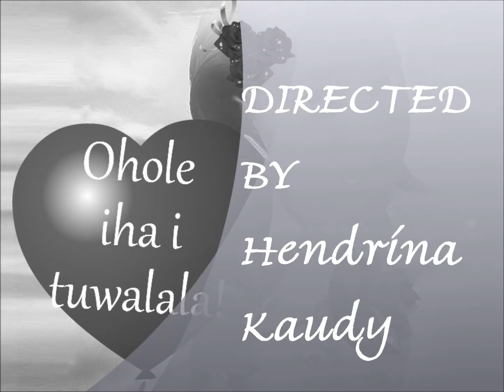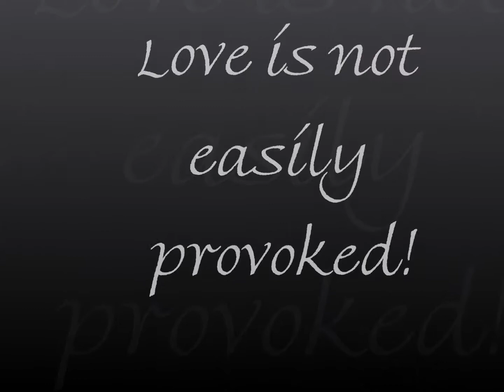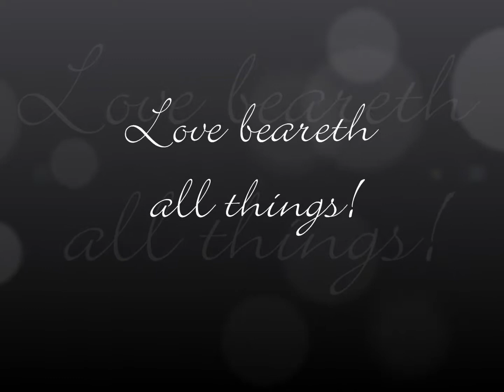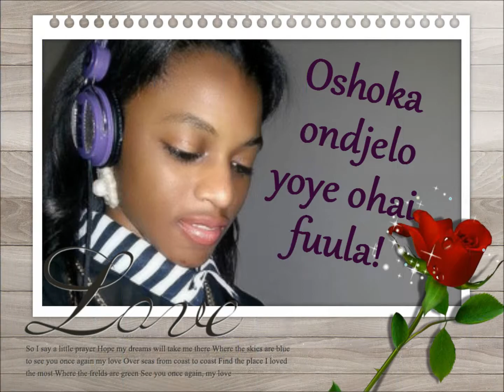Ohole Hendrina Kaudy